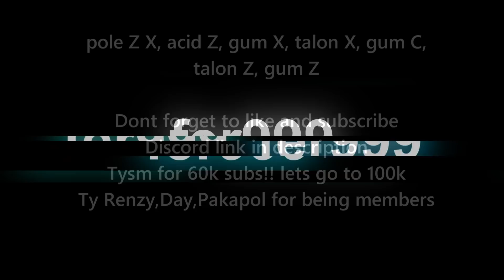『Best Rubber One Shot Combo』Bounty Hunt l Roblox | Blox fruits update 17 | 25M | fer999